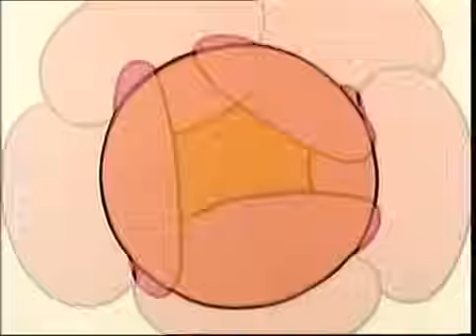Mr Men, Mr Nosey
Mr Nosey likes to put  his nose into other people's business but it's not to everyone's taste!  What if they decide to each him a lesson!?